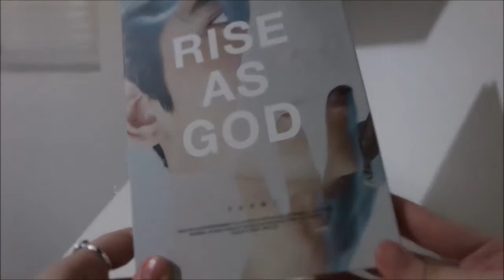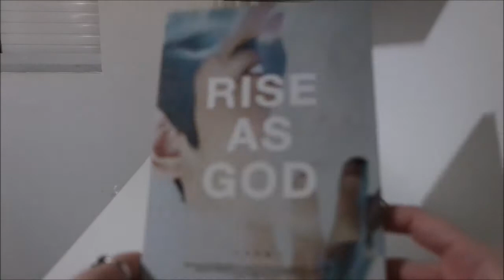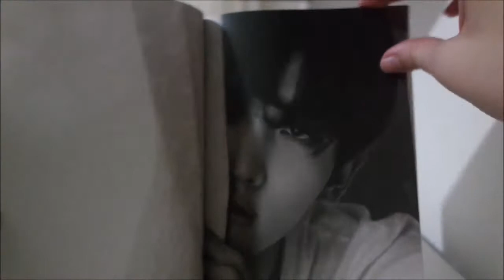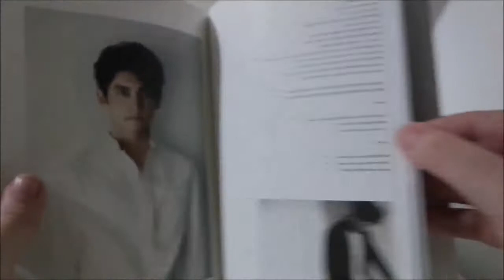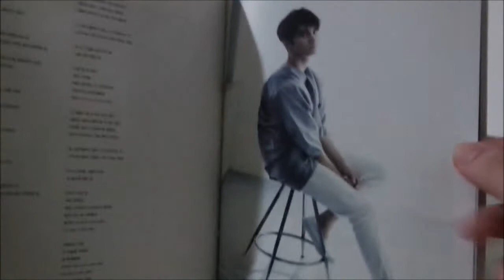DBSK - Rise as God (Changmin version) - Unboxing